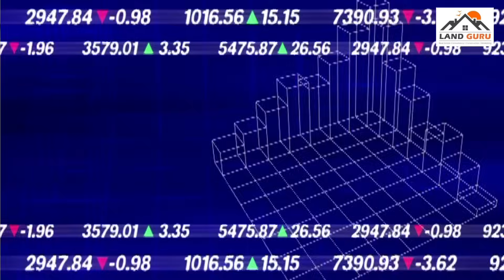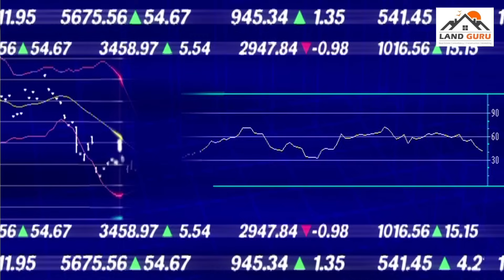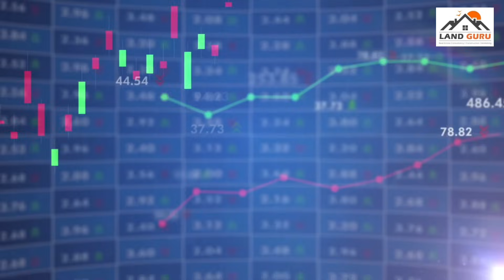Bad News for Pakistani Real Estate Investors | Bahria Town Default ? | Land Guru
👉 Join Whats'app Investor Group

👉 Join Real Estate Online 1st Training Session
      ( Recordings Available : 22 Sep 2023 )

📍   Address :     174-B, Sector C, Commercial, Bahria Town, Lahore
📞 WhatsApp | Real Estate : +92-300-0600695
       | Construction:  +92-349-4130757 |